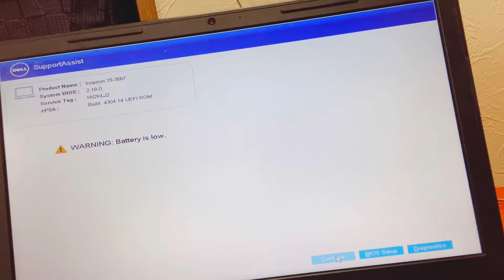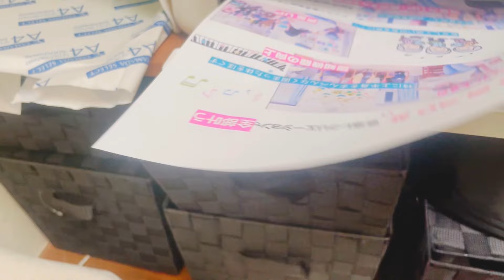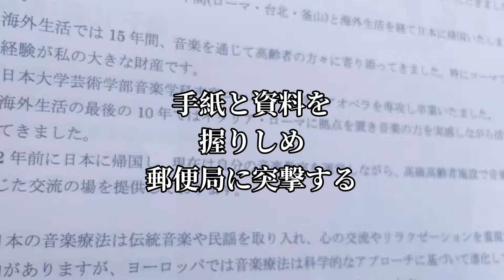【養育費停止】歌で声で立ち上がる41歳の挑戦